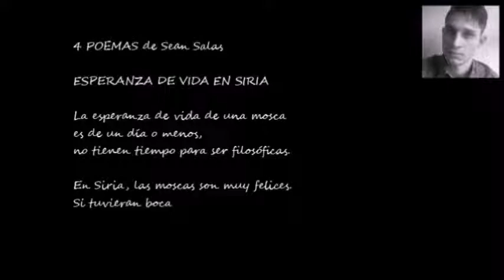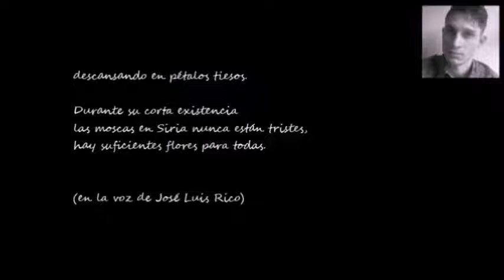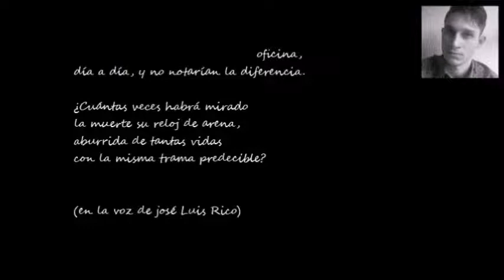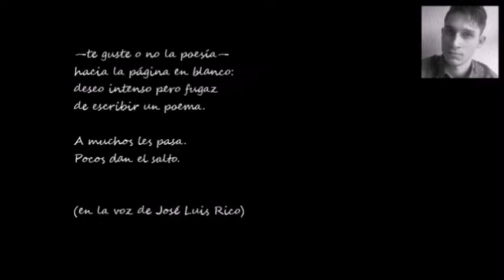BUENOS DÍAS CON .- Sean Salas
Vídeo de "4 POEMAS" de Sean Salas, en la voz de José Luis Rico.